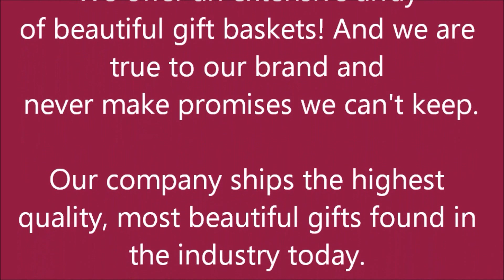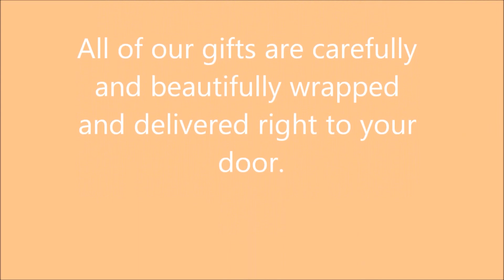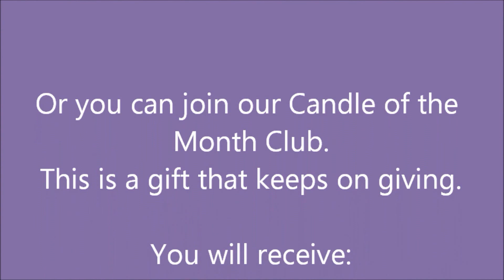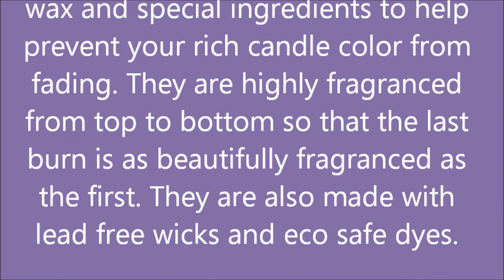Flowers, Gift Baskets, Cookie Bouquets and Candles!!!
Zoe's Gifts -- La Bella Baskets
I am proud to announce the Grand Opening of my new online store.  for all of your gifting needs.  We offer a wide array of gifts for everyone on your gift list.  Our baskets, farm-fresh flowers, soy-based candles and cookie bouquets are made with the finest ingredients available on the market.  They are carefully and beautifully wrapped and delivered right to your door.  Please share this link with your family and friends.